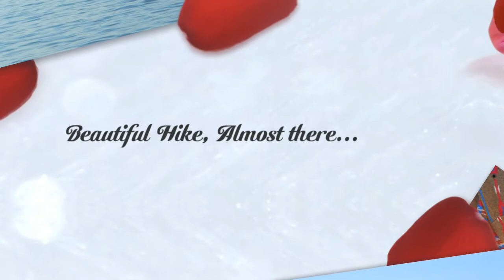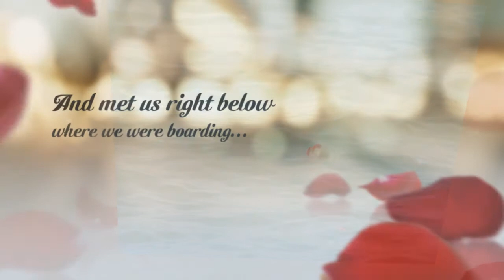Angel Island 2013 - Honoring Our Mother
On the two year anniversary of our mother's transition (Delia C. Hill) we honored her on a family trip to Angel Island. These pictures chronologically tell the story of the occasion while we witnessed a miracle along the way. The song is Jealous of the Angels by Jenn Bostic who is an unsigned artist